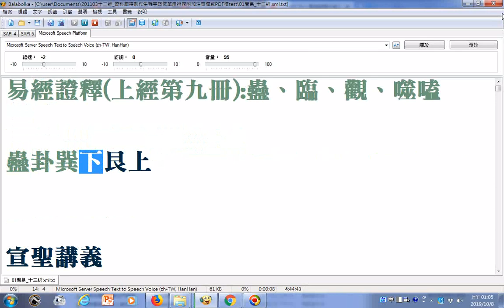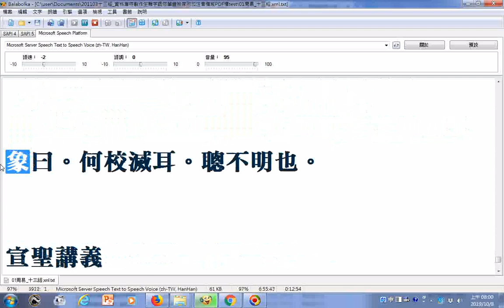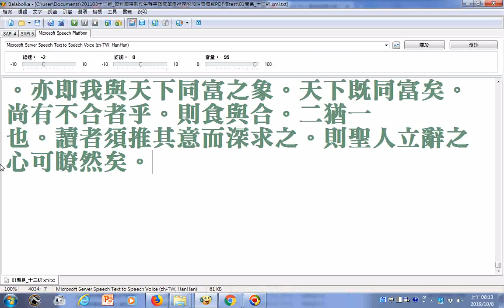朗讀易經證釋(上經第九冊)蠱、臨、觀、噬嗑__部分破音字讀音有誤請見諒--( 乾ㄑㄧㄢˊ)卦__ 文稿由善書圖書館分享